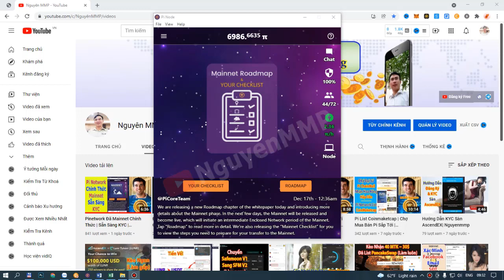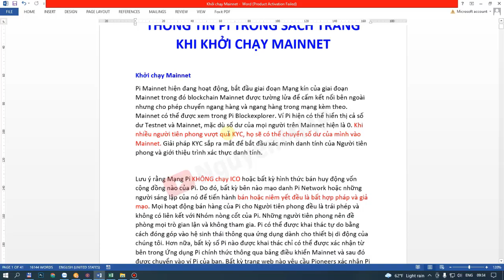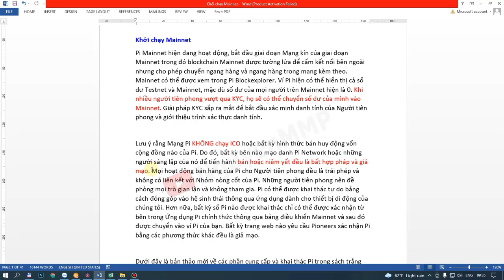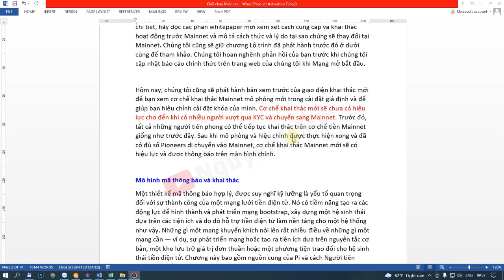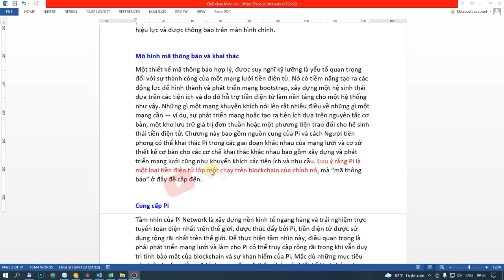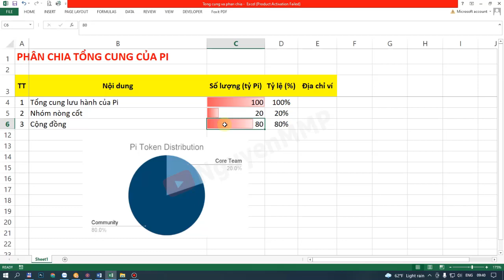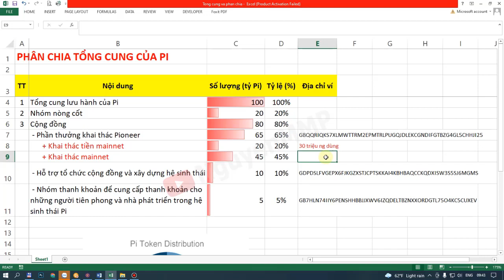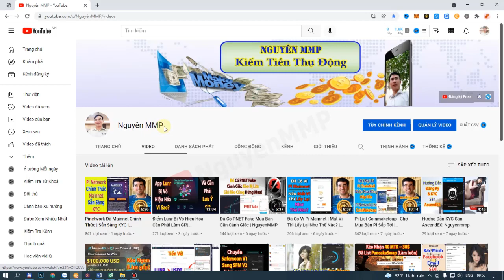Tổng Cung Pi Có Nhiều Không? | Sau KYC Sẽ NTN? | NguyenMMP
🔈 Bạn có thể tham gia nhóm để được hỗ trợ:
2. Nhóm hỗ trợ Zalo
3. Nhóm hỗ trợ Telegram